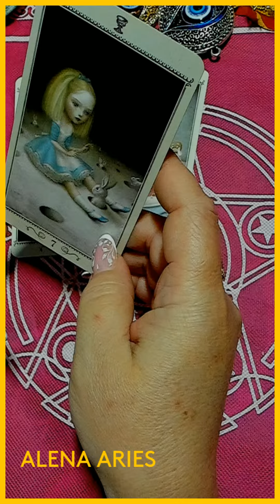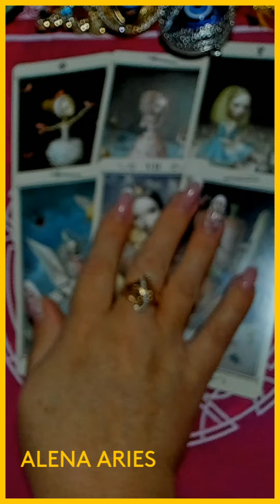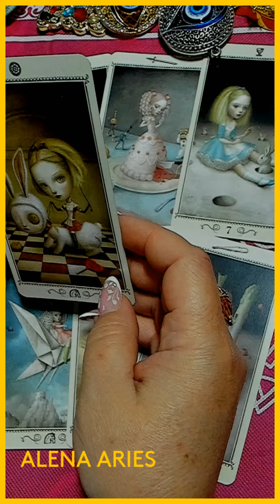КАКАЯ ПРАВДА ОТКРОЕТСЯ СКОРО??? gadanie taro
КАКАЯ ПРАВДА ОТКРОЕТСЯ СКОРО??? gadanie na kartah taro онлайн гадание на картах таро